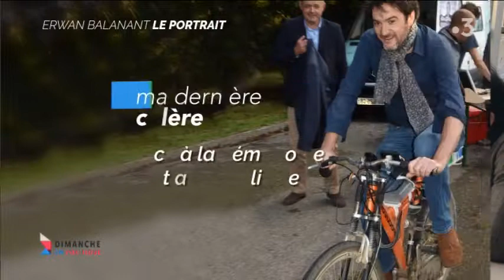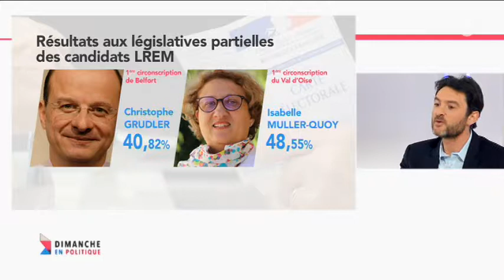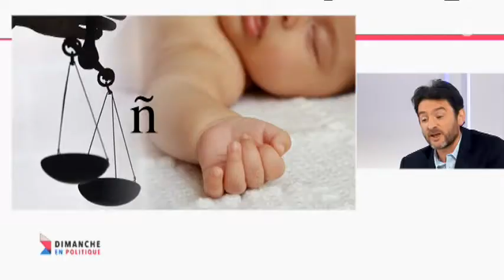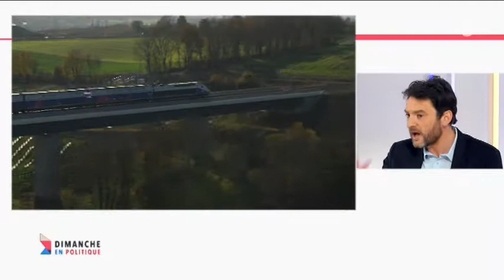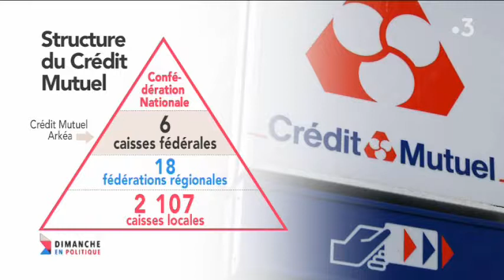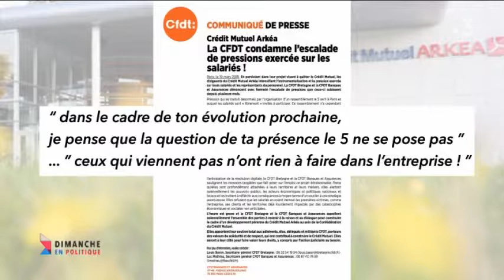Erwan Balanant invité de "Dimanche en politique"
Erwan Balanant était l’invité de Dimanche en Politique. Proche de François Bayrou, il a rejoint les rangs de l’Assemblée Nationale sous l’étiquette "La République en Marche". Face à lui et pour débattre de l'avenir du Crédit Mutuel Arkea Louis Baron, secrétaire général CFDT Bretagne.